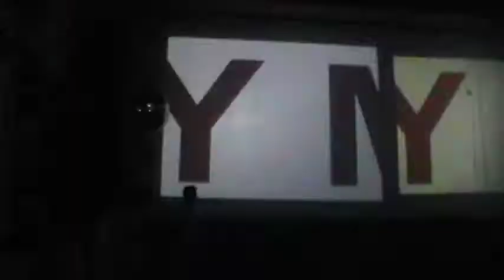Living nights by The ClubNights 20101009 (016 Music by Isaac - Los modelos)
Living Nights presenta:

La presentación de la playera oficial de la White party

Sábado 9 Octubre 2010

Videos by The ClubNights* BASEAC